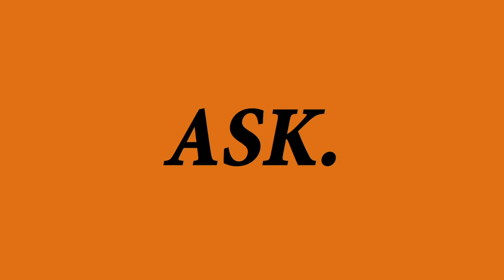2019-2020 Öğrenci Birliği Münazarası | Roar TV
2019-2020 eğitim-öğretim yılı öğrenci birliği için aday kabinelerin başkanları bir araya gelerek vaatlerini, okul ruhunu ve okulu nasıl iyileştireceklerini tartıştılar.

[ENG] Roar TV is an Uskudar American Academy-based club that focuses on filming within the campus and sharing news with the student body.
[TR] Roar TV, Üsküdar Amerikan Lisesi bünyesinde bulunan ve kampüs genelindeki haberleri, etkinlikleri ve organizasyonları ÜAL ailesiyle paylaşan bir medya kulübüdür.